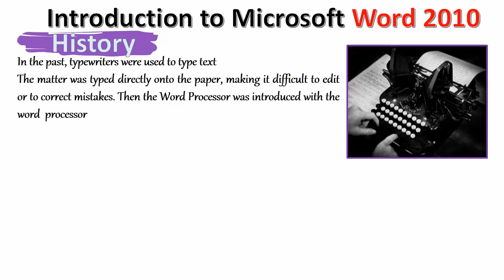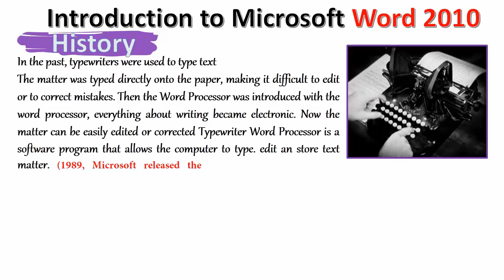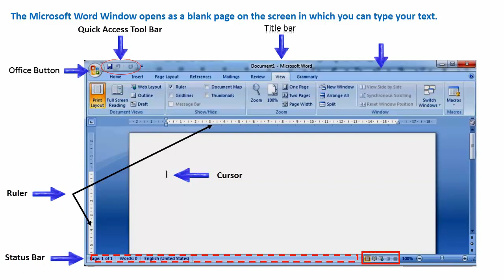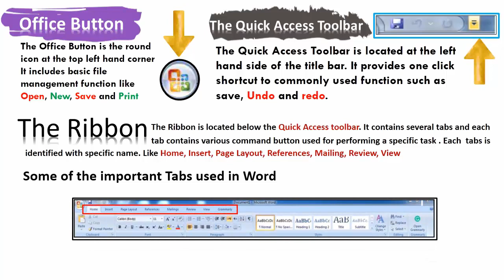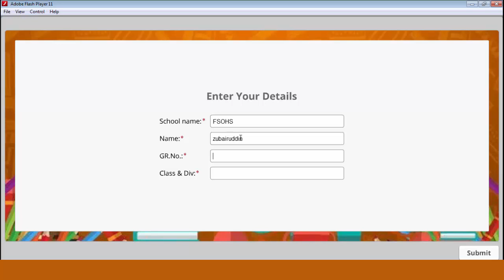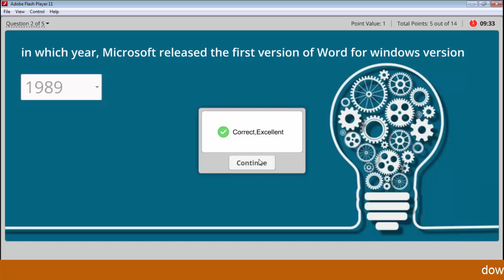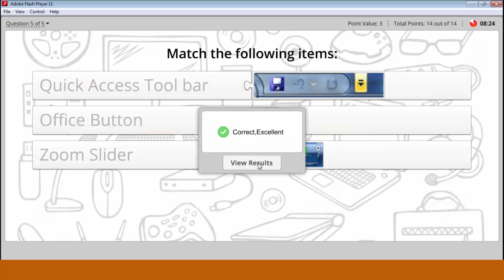Microsoft Word Note Part -1 With Quiz File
basic Quiz for MS Word- part 1